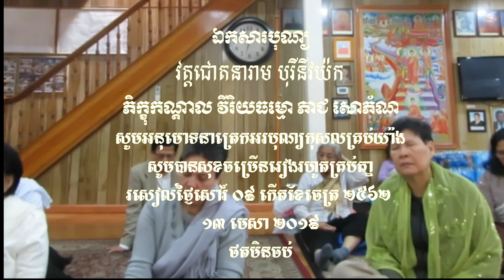បុណ្យចូលឆ្នាំថ្មីប្រពៃណីជាតិ ឆ្នាំកុរ ឯកស័ក ២៥៦៣ ថ្ងៃទី ០១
ព្រឹកថ្ងៃសុក្រ ០៨ កើតខែចេត្រ ២៥៦២ ត្រូវនឹងថ្ងៃទី ១២ មេសា ២០១៩ សូមអនុមោទនាត្រេកអរបុណ្យកុសលគ្រប់យ៉ាង សូមបានសុខចម្រើនរៀងរហូតគ្រប់គ្នា